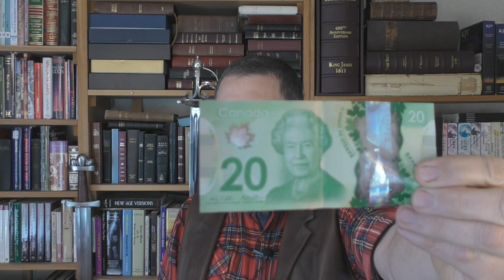You Can't Eat Gold!